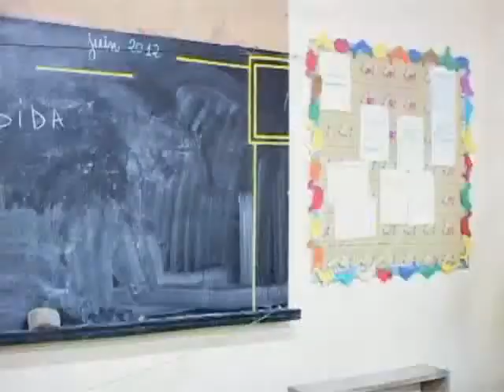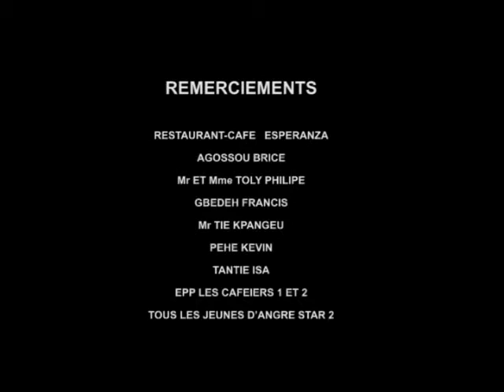PAR AMOUR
L'amour est au centre de notre monde, pratiquons l'amour et le monde se renouvellera